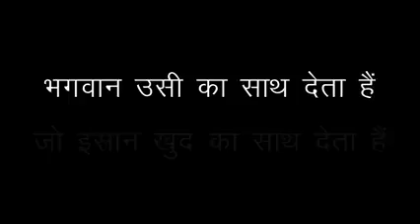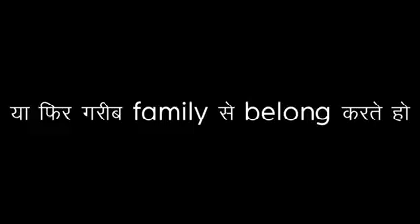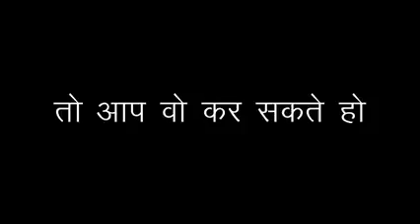powerful study motivation in hindi. motivation Hub